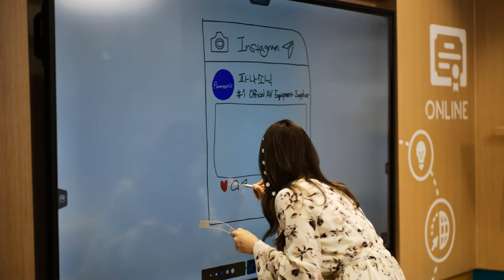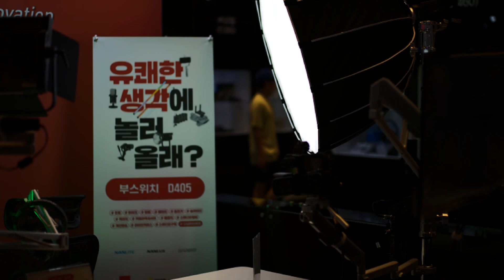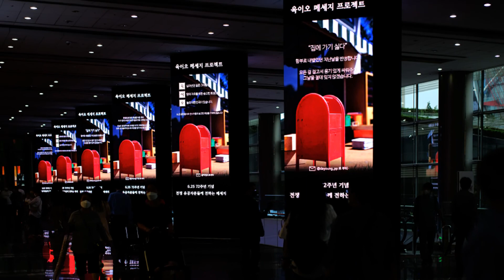KOBA 2022년 - 코엑스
KOBA 전시회